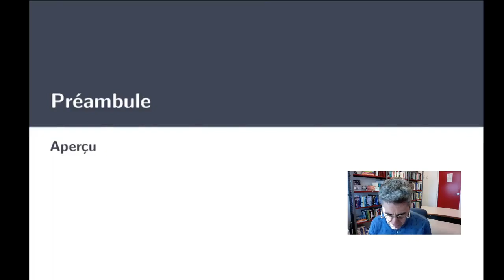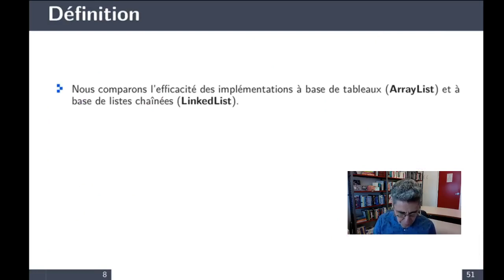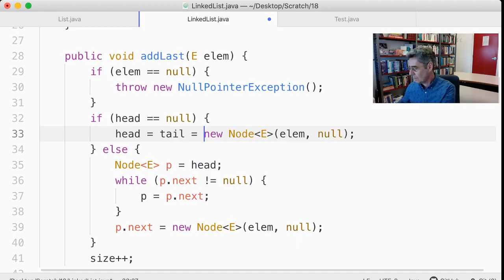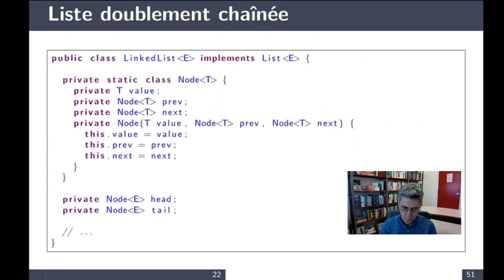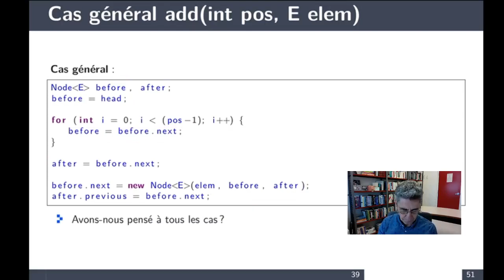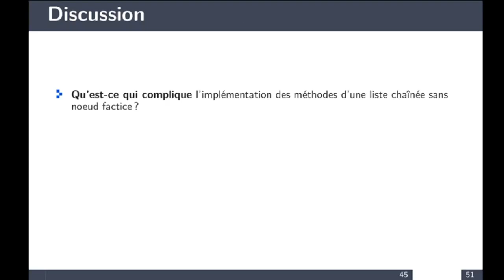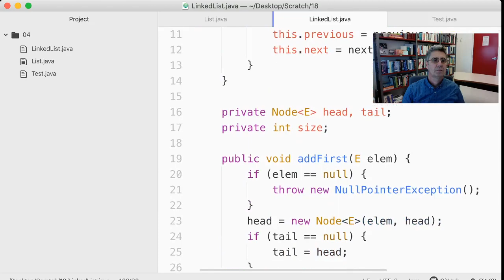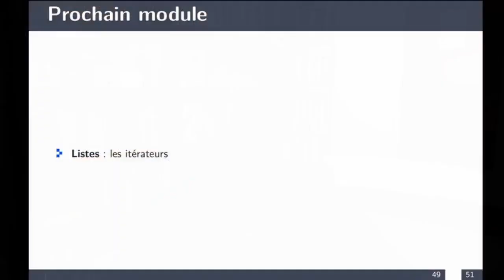ITI1521 2020 Lecture 18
Nous portons toute notre attention sur trois implémentations de l'interface List à l'aide d'éléments chaînés : la liste  simplement chaînée, la liste doublement chaînée, et la liste  circulaire, doublement chaînée, débutant par un noeud factice.